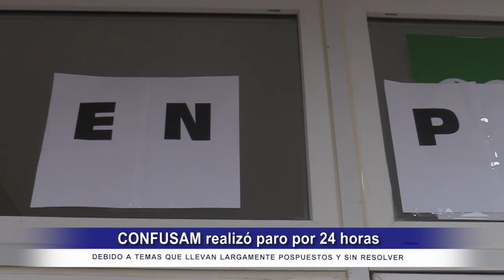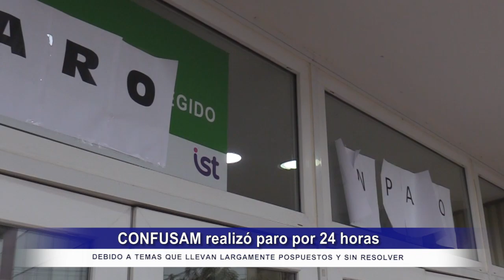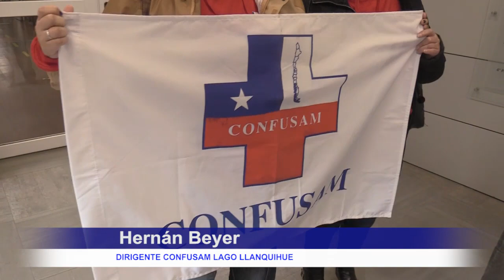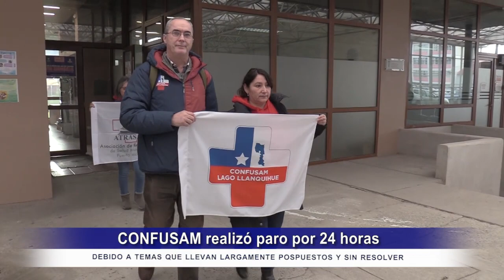CONFUSAM REALIZÓ PARO DE 24 HORAS DONDE SOLICITARON AL GOBIERNO CUMPLIR LOS ACUERDOS DE INCENTIVOS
La jornada de este martes la Confederación Nacional de funcionarios y funcionarias de la Salud Municipal realizó una movilización a nivel nacional por 24 horas, debido a temas que llevan largamente pospuestos y sin resolver, por ya más de dos años, por parte del gobierno, como por ejemplo en materia de incentivos al retiro y formación de funcionarios APS

En esta materia, Yuri Nova presidente regional de CONFUSAM, quien viajó hasta Santiago para estar presente en la marcha nacional, comentó que en la región de los Lagos existió un 95% de adhesión a la paralización, pero que debido a las condiciones climáticas no se procedió a marchar.

En cuanto a las demandas que se están pidiendo al gobierno, Nova indicó que una de ellas tiene que ver con el incentivo al retiro que se está pidiendo desde el año 2022 y 2023, donde muchos funcionarios que han postulados no ha podido hacer efectivo este retiro, tras años de trabajo.

En Puerto Montt dirigente realizaron la entrega de un documento a las autoridades regionales de salud, donde se detallaron las solicitudes del gremio.

En cuanto a los funcionarios que se encuentran en las zonas afectadas, desde la dirección nacional se resolvió que esta convocatoria de movilización, quedarán exentas, para que de esta forma puedan estar presentes y prestar la atención a su comunidad.